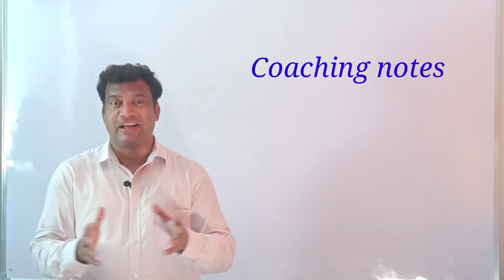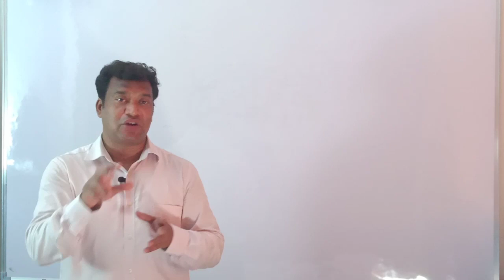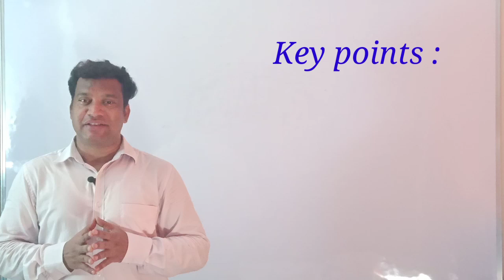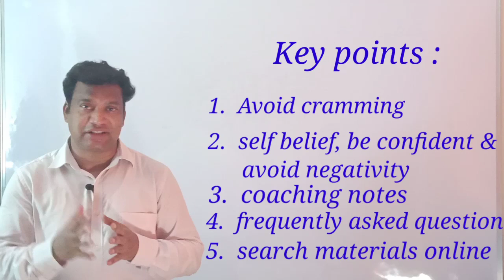Episode -3 Secret ways to crack NEET/JEE exam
All secret behind successful candidates.